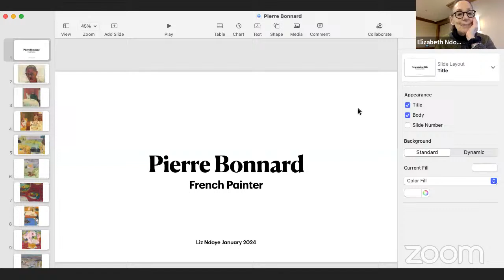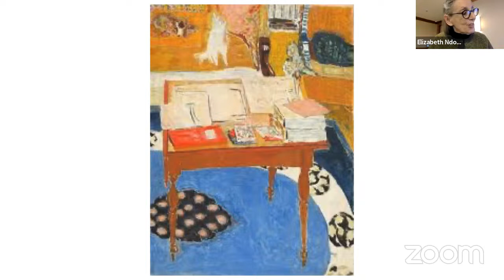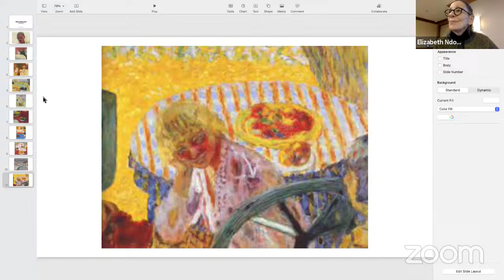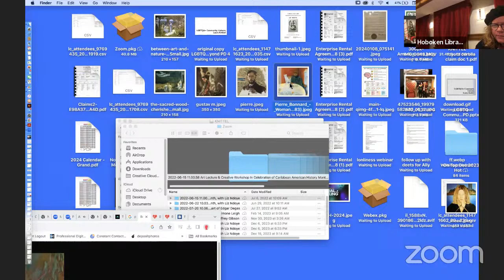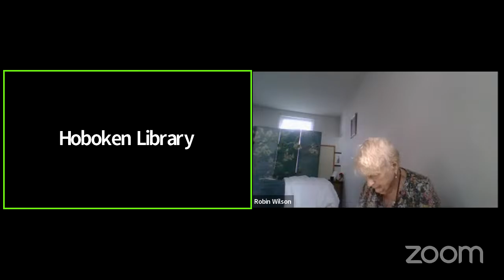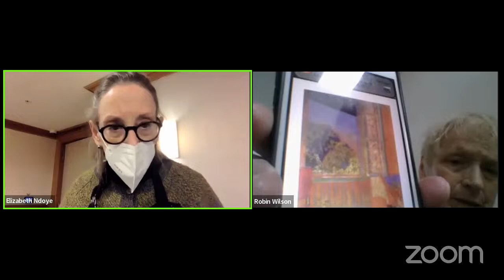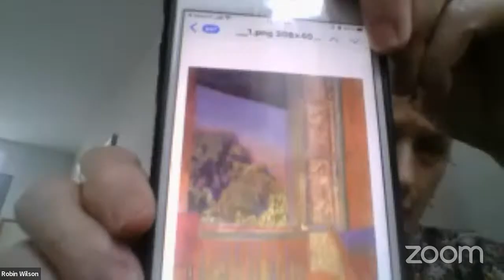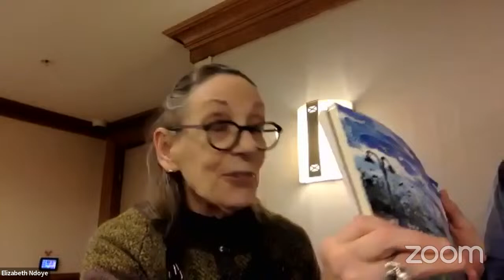Art Lecture and Workshop with Liz Ndoye for Adults